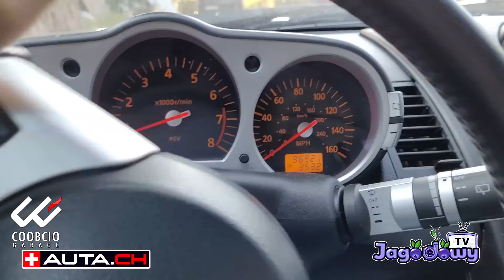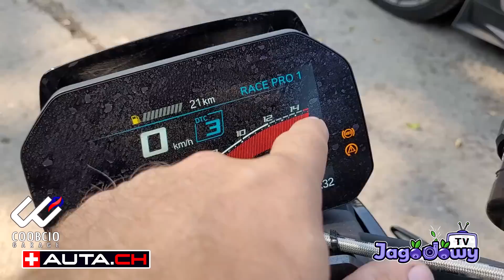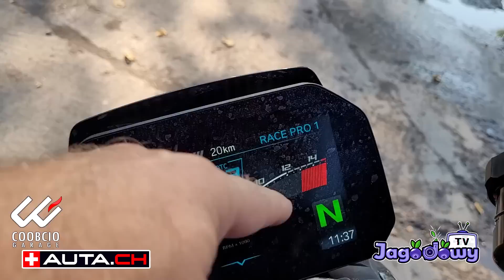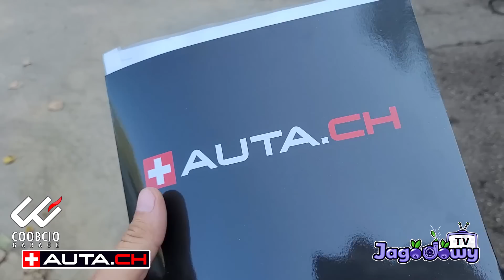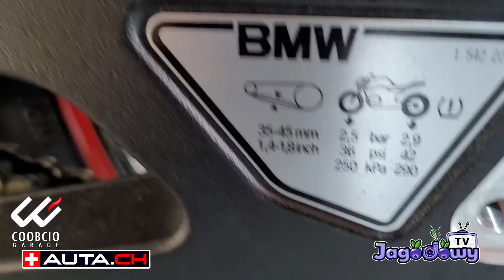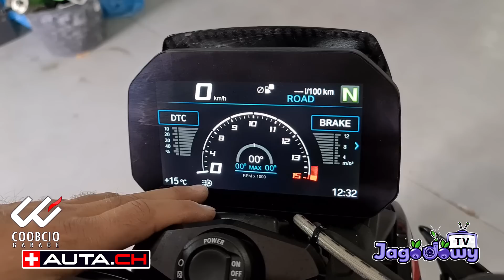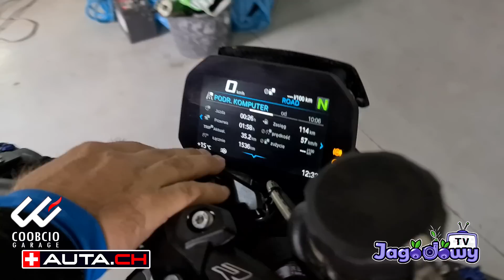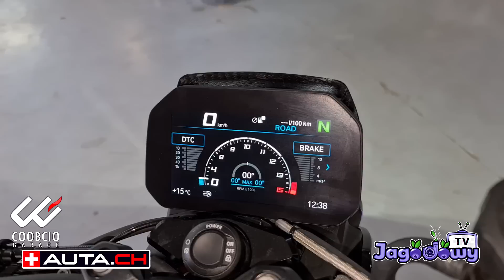Coobcio Garage - #070 BMW M1000R (kod: Coobcio)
Siedemdziesiąty odcinek serii filmów o autach zza granicy pod tytułem "Kod: Coobcio". A w nim testy BMW M1000R z 2023 roku o mocy 200KM.

Zasady korzyści:

Na kod polecenia COOBCIO 20% rabatu na usługi importu aut ze szwajcarskich ubezpieczalni: